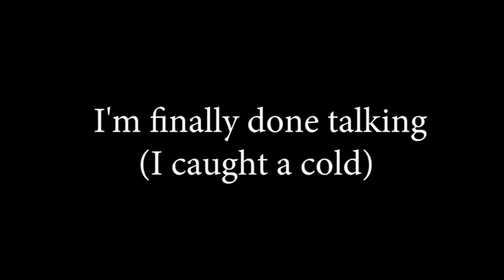Onmyo Mage 2.0 - Tactical Onmyo Action Seminar / Build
This video is garbage, I know. I am held prisoner by my own incompetence, it's a real problem. I need help.